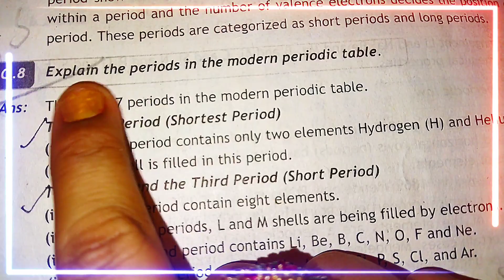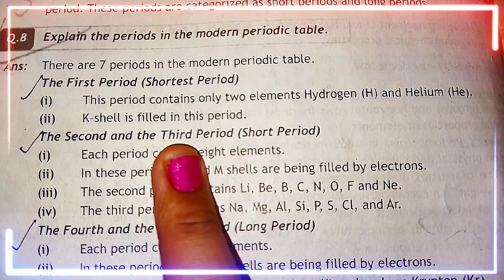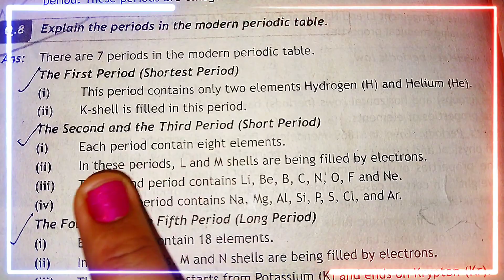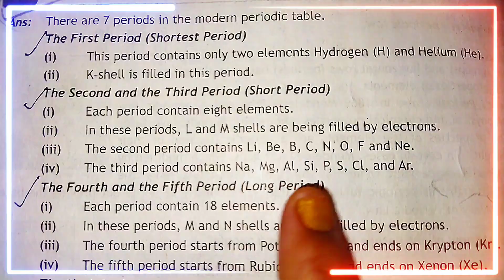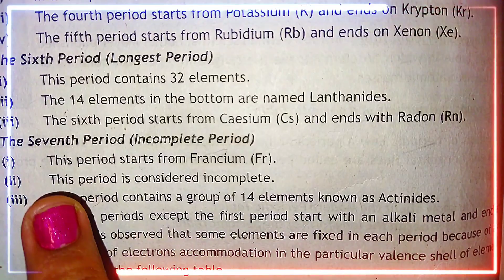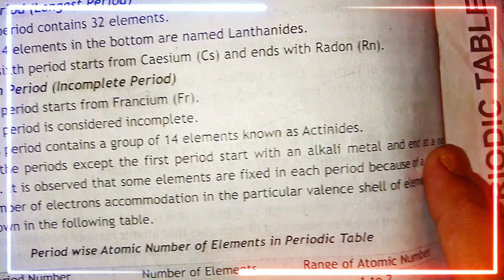Class 8 and 9 Chemistry Class|Periodic Table of the Elements|Moon Light Beauties